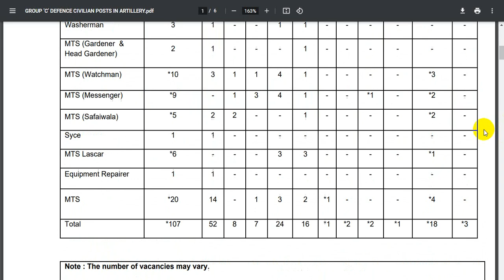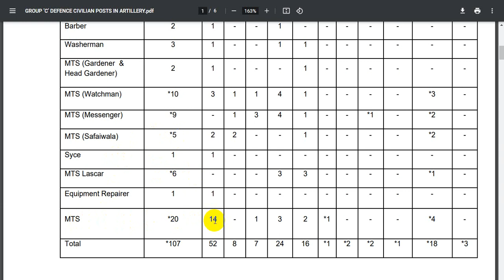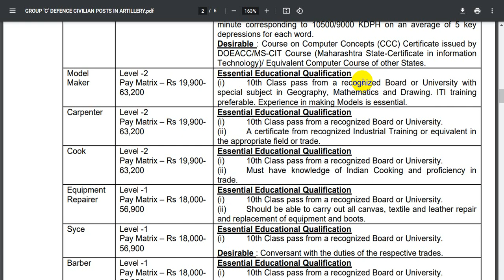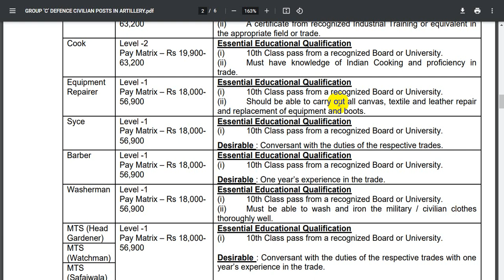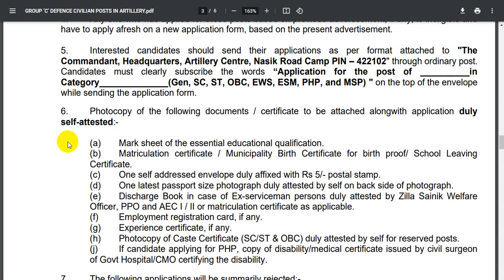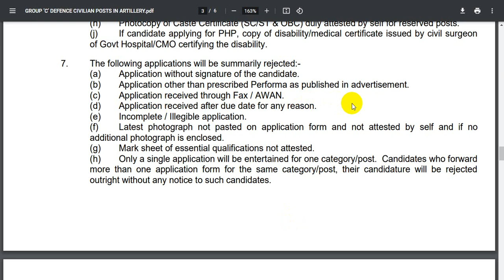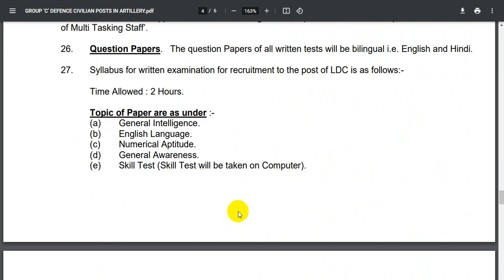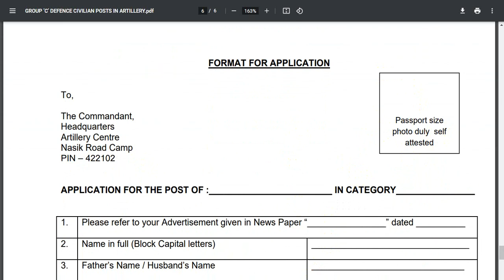latest govt jobs || 10th jobs in defense || iti jobs || inter jobs || firemen jobs